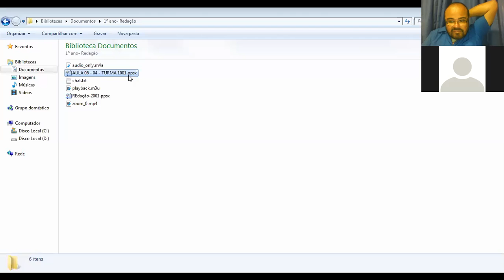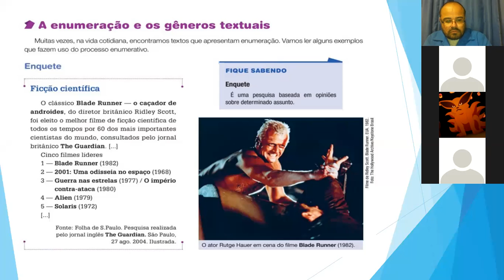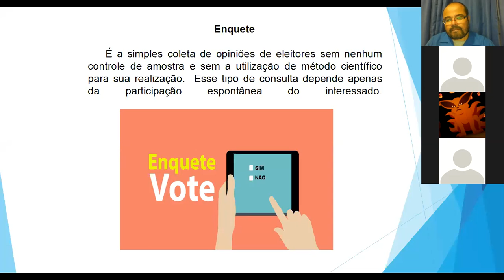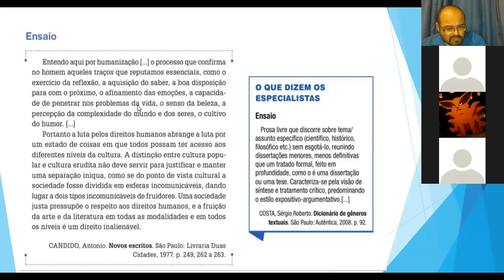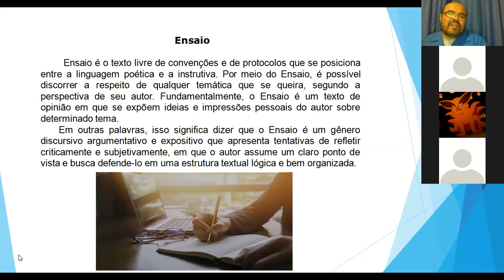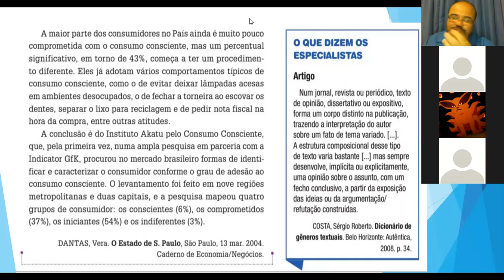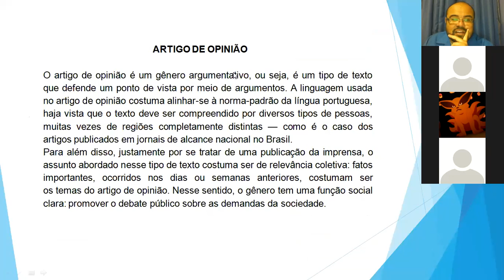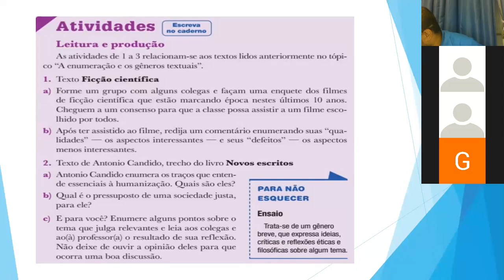Vídeo-Aula/1001/ Redação / CMRJabour